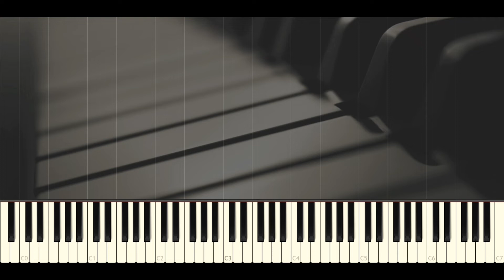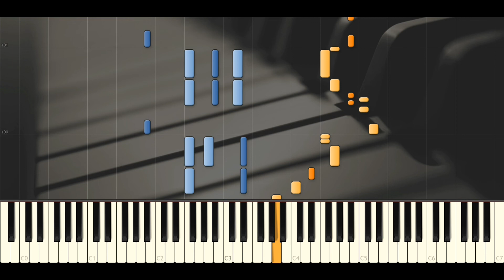Chopin - Mazurka, Op. 7, No. 1 in B flat major (Synthesia)